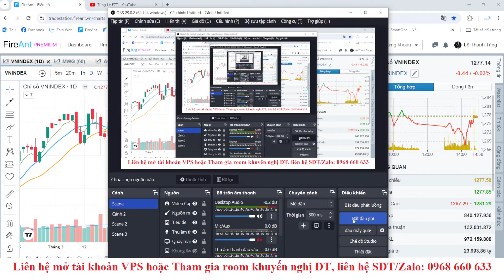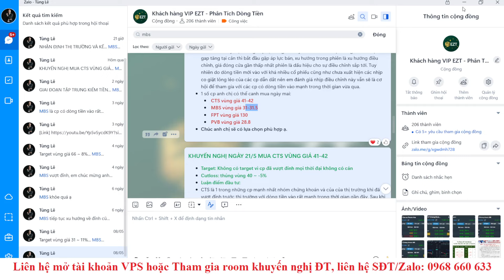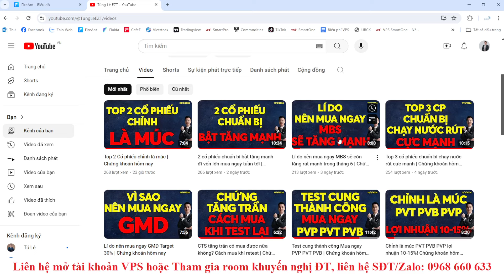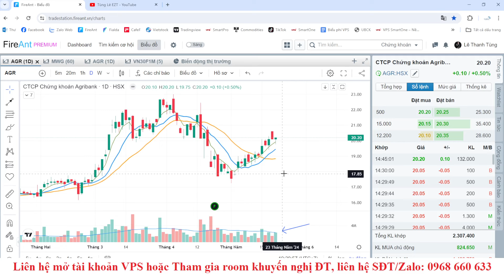Siêu cổ phiếu nên mua ngay không thể bỏ lỡ | Chứng khoán hôm nay